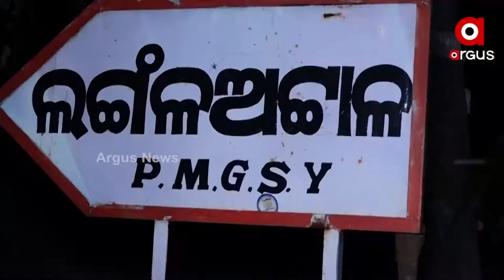Durgam Odisha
+ ଖରାଦିନ ଆରମ୍ଭରୁ ଉତ୍କଟ ହେଲାଣି ଜଳକଷ୍ଟ
+ ଉପାନ୍ତରେ ଦୁର୍ବିସହ ଜୀବନ
+ ଦୁର୍ଦ୍ଦିନରେ ବିଚ୍ଛିନ୍ନାଞ୍ଚଳ ଆଦିବାସୀ
+ ସମସ୍ୟା ଘେରରେ ନନ୍ଦାହାଣ୍ଡି ବ୍ଲକର ଲଙ୍ଗଳା ଅଟ୍ଟାଳ ଗାଁ